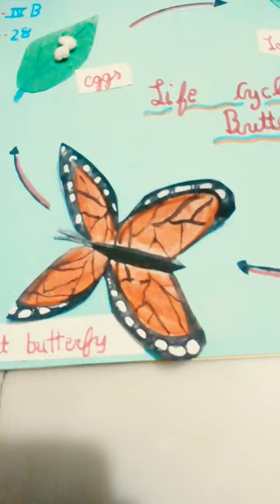butterfly 🦋 life cycle 3D model